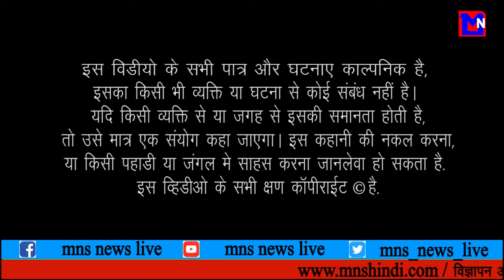MNS NEWS LIVE IN HINDI जंगल रेंजर अमित कुमार mns news hindi news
MNSNEWSHINDILIVE = nagzera == tadoba taygar safari
एम एन एस न्यूज़ लाइव  पेर देखे
जंगल रेंजर अमित कुमार    navegav bandha pratapgada  ताडोबा नागझिरा नवेगॉव बंध टइगर रेंजर पटातापगढ़ प्रतापगड महाराष्ट्र